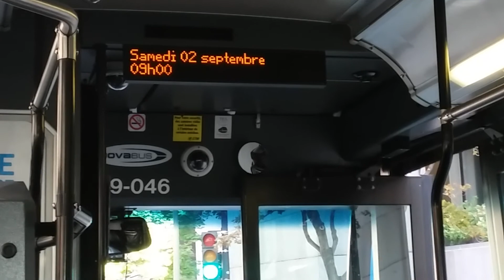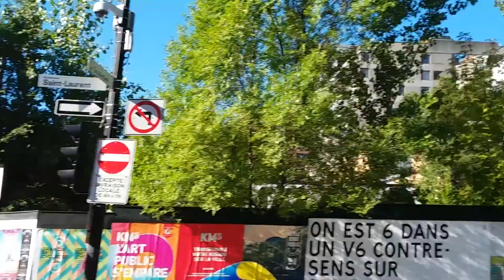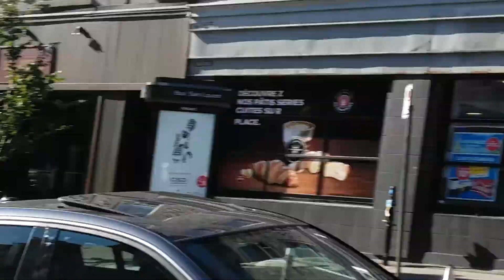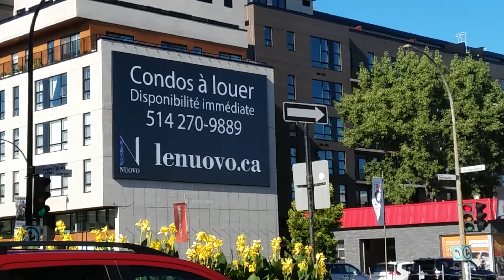#55 bus dir. nord Montréal 2017 - 1/2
55 - Saint-Laurent. Premier moitié du trajet complet de 7⅖ miles (12 Km).

Arrondissements Montréalaises (boroughs) / Arrêts (bus stops) :
▪ Ville-Marie :
1)   Saint-Laurent / Saint-Jacques (52947)
2)   St-Laurent / St-Antoine est (Place-d'Armes / Champ-de-Mars Metro Stations) (52918)
3)   Saint-Laurent / de la Gauchetière est (52806)
4)   Saint-Laurent / René-Lévesque est (52780)
5)   Saint-Laurent / Sainte-Catherine est (52710)
6)   Saint-Laurent Metro Station (Saint-Laurent / de Maisonneuve est) (52649)
7)   Saint-Laurent / Ontario est (52610)
8)   Saint-Laurent / Sherbrooke est (52511)
▪ Plateau-Mont-Royal :
9)   Saint-Laurent / Prince-Arthur est  (52400)
10) Saint-Laurent / Roy est (52291)
11) Saint-Laurent / Napoléon (52226)
12) Saint-Laurent / Duluth est (52172)
13) Saint-Laurent / Rachel est (52103)
14) Saint-Laurent / Marie-Anne est (52039)
15) Saint-Laurent / du Mont-Royal est (51971)
16) Saint-Laurent / Villeneuve est (51875)
17) Saint-Laurent / Saint-Joseph est (51827)
18) Saint-Laurent / Laurier est (51786)
19) Saint-Laurent / Fairmount (51748)
20) Saint-Laurent / Maguire (51705)
21) Saint-Laurent / Saint-Viateur est (51641)
22) Saint-Laurent / Bernard (51572)
▪ Rosemont - La Petite-Patrie :
23) Saint-Laurent / de Bellechasse (51505)
24) Saint-Laurent / Beaubien est (51440)
25) Saint-Laurent / Saint-Zotique est (51369)
26) Saint-Laurent / Bélanger (54280)
27) Saint-Laurent / Jean-Talon est (51249)
▪ Villeray - Saint-Michel - Parc-Extension :
28) de Castelnau Metro Station east (Saint-Laurent / de Castelnau est) (51205)
-- -- Deuxième partie (Part 2) -- --
28) de Castelnau Metro Station east (Saint-Laurent / de Castelnau est) (51205)
29) Saint-Laurent / Faillon (51149)
30) Saint-Laurent / Villeray (51067)
31) Saint-Laurent / Gounod (51006)
32) Saint-Laurent / Jarry est (50934)
33) Saint-Laurent / Guizot (50868)
34) Saint-Laurent / de Liège est (50785)
35) Saint-Laurent / Crémazie est (50668)
▪ Ahuntsic - Cartierville :
36) Saint-Laurent / de Beauharnois (50619)
37) Saint-Laurent / Legendre est (50562)
38) Chabanel ouest / Clark (61028)
39) 9449, de l'Esplanade (54352)
40) de l'Esplanade / de Louvain ouest (54353)
41) de Louvain ouest / Saint-Laurent (60401)
42) Saint-Laurent / de Port-Royal est (50422)
43) Saint-Laurent / Sauvé est (50390)
44) Saint-Laurent / Sauriol est (50355)
45) Saint-Laurent / Fleury est (50336)
46) Saint-Laurent / Prieur est (50309)
47) Saint-Laurent / Henri-Bourassa est (50294)
48) Henri-Bourassa est / Laverdure (50300)
49) Henri-Bourassa Metro Station west (Henri-Bourassa est / Berri) (50303)
50) Henri-Bourassa Station (Millen / Henri-Bourassa est) (50314)